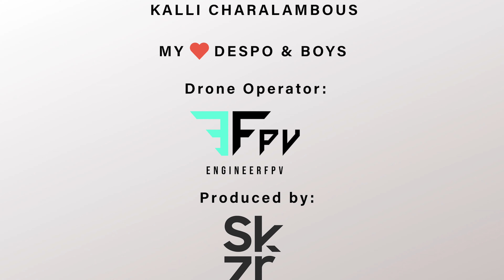SOK RALLY Ηighlights | Produced by SkyzorProductions